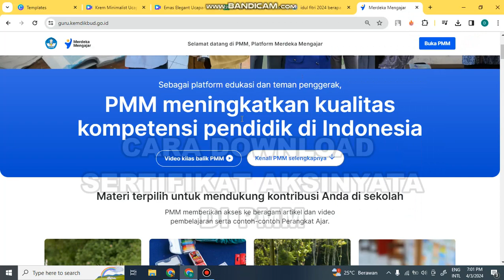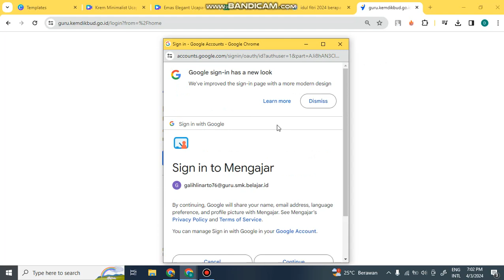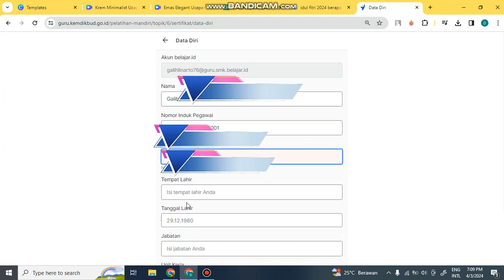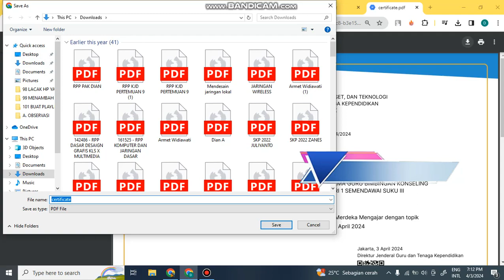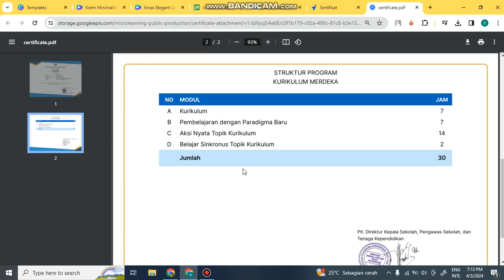CARA DOWNLOAD SERTIFIKAT AKSI NYATA DI APLIKASI PMM 2024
OKEY GUYS...
Pada kesempatan kali ini saya akan memberikan tutorial bagaimana cara download sertifikat aksi nyata yang sudah terbit di aplikasi PMM 2024.
yukk.. simak videonya...